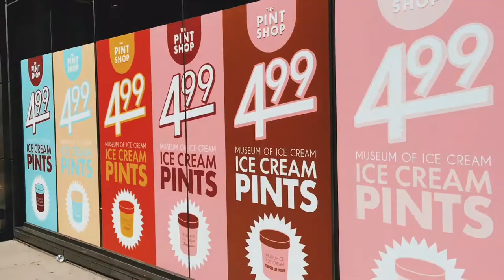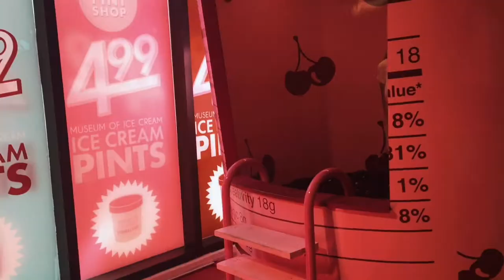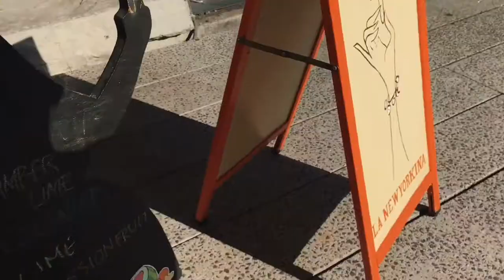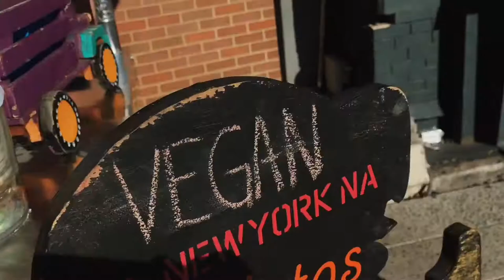ICE CREAM MUSEUM - NYC | ARLIN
HOLA BRECHEROS

ME GOZE ESTE VIDEOOOOOO

MAS PORQUE ME ENCANTA EL HELADOOOOOOO

VE SI AUN HAY TIEMPOOOOO!